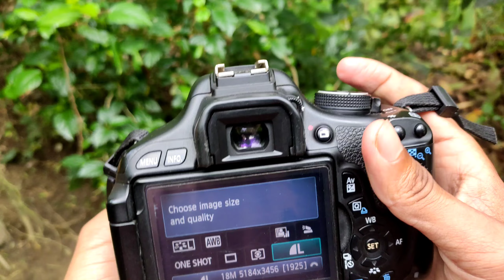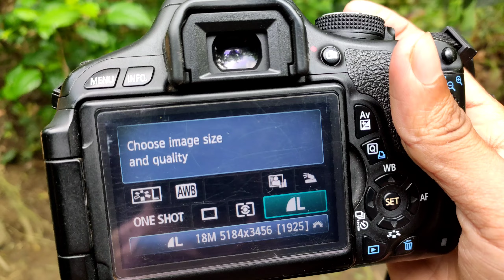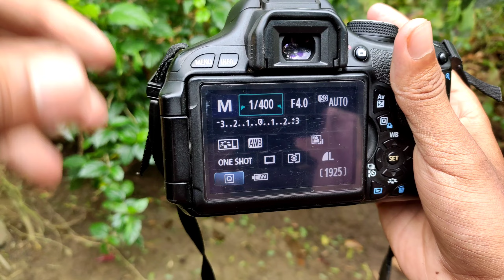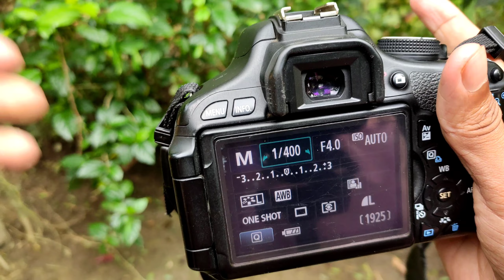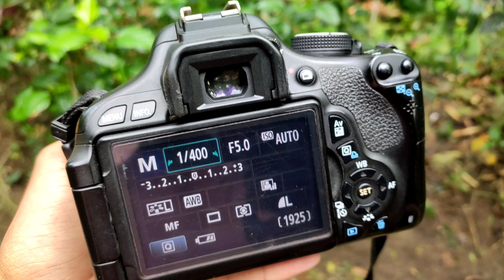ক্যামেরা দিয়ে ছবি তোলার নিয়ম | canon basic photography tutorial for beginners | camera tips bangla